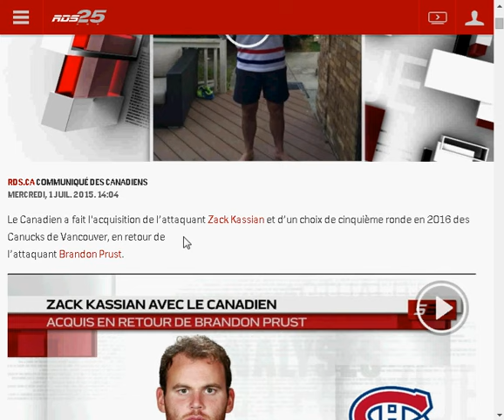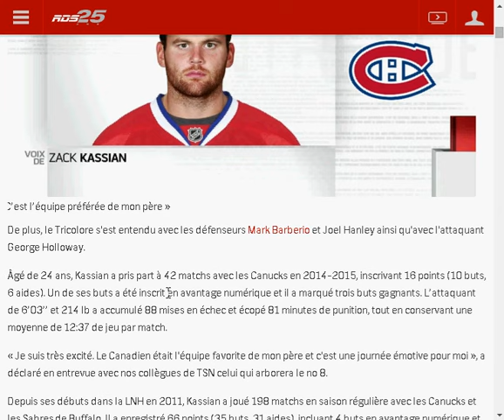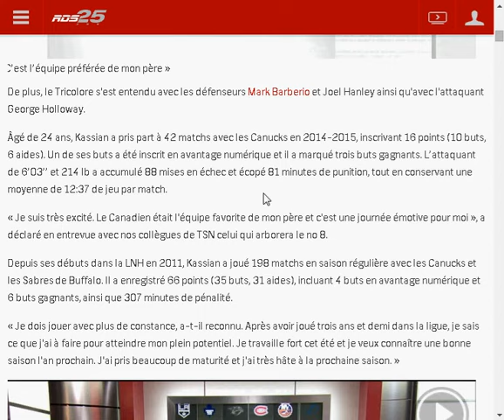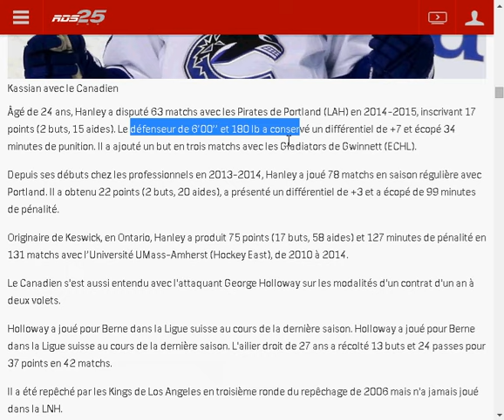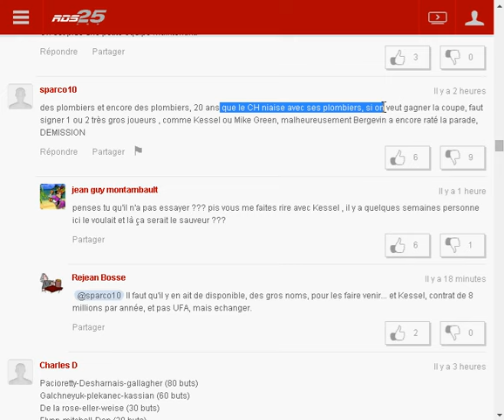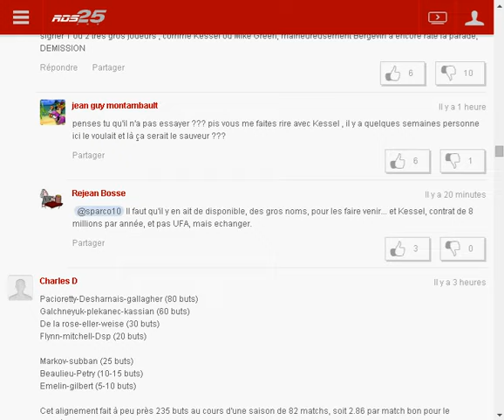Kassian a Montreal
Bergevin bouge. Il echange Brandon Prust pour Zach Kassian et signe 3 agents libre pour ajoute de la profondeur.